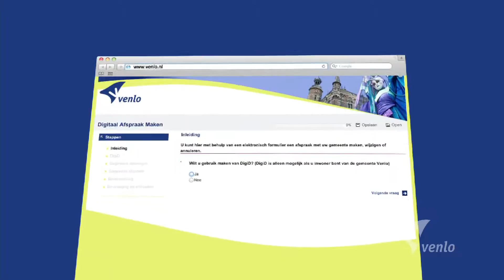Met het oog op Venlo uitz 31 maart Venloweetjes